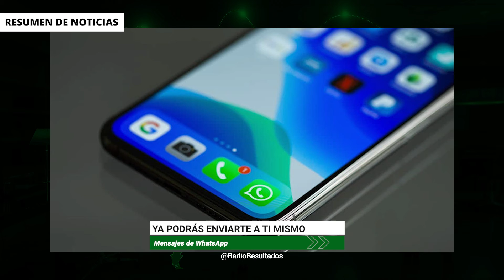Condena AMLO atentado contra Cristina Fernández de Kirchner | RESUMEN DE NOTICIAS RR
En el resumen de noticias del 4 de septiembre del 2022:

Cristina Fernández de Kirchner vicepresidenta de Argentina, sufre atentado

El presidente López Obrador rindió este jueves su Cuarto Informe de Gobierno

Cenace desconecta central de Iberdrola en Tamaulipas